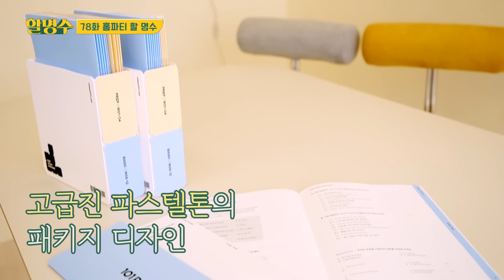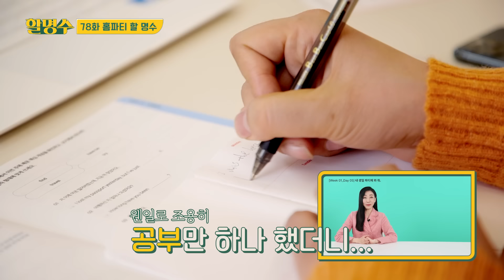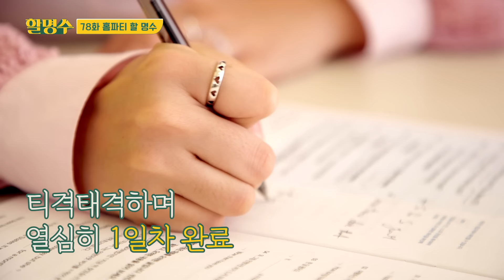(ENG) He~~y 맹쑤~! 파티하러 왔다가 명수 간병하고 간 가비 | 할명수 ep.78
맹-하!

레전더리 Party g~~irl💃가비와 함께
찾아간 파티. 가 아닌,
호랑이 굴에 제 발로 찾아간 맹수

00:00 잇츠 가비~
04:54 MBTI E와 I의 공부법
09:20 ??? 아담바라기
10:55 istp특)
11:49 목포. 하고 싶은 말이 많은데
13:42 왜 갑자기 뭐라 해요
13:50 다음주 아기다리고기다리던 동네...!!!읍

❤️본 영상은 '네이버 NOW'에서도 보실 수 있습니다❤️

영어 공부 딱 하루 10분, 1장 분량으로
부담없는 분량으로 입까지 떠먹여주는 101학습지

101학습지 영어회화 패키지